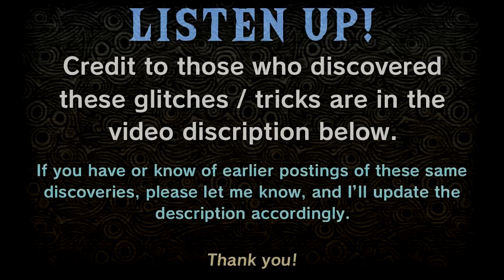Shield Sliding, and Ingredient Saving | BotW Glitches & Tricks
[CREDIT]

--Shield Sliding--
Discovered by: ME!

--Saving Ingredients when Dyeing--
Discovered by: Also me.
Date: October 5th, 2018
Source: This Video.
Note: I discovered this by being inspired to play with objects on the dyeing drop shoot from Gaming Reinvented's video:

Two new glitches for you to play with! No voice in this video, I'll keep smaller videos like this made with text, unless it's expressed to be hugely preferred overall.

Let me know if I didn't discover & post these glitches first! I'd love to credit the first ones to discover it.

Font used: Calamity Sans, created by 75thTrombone.